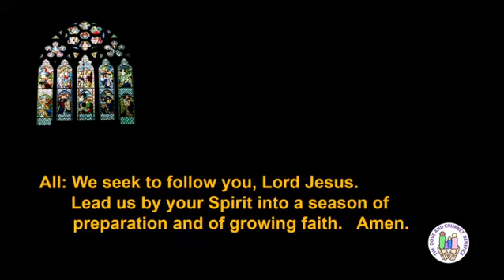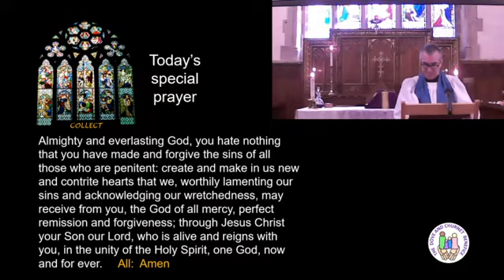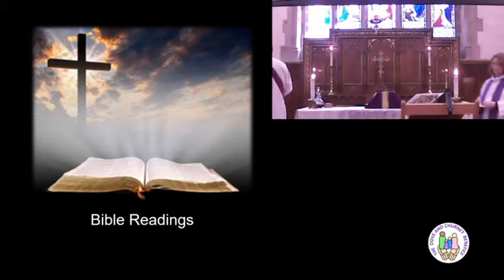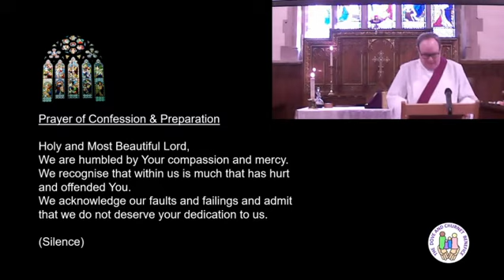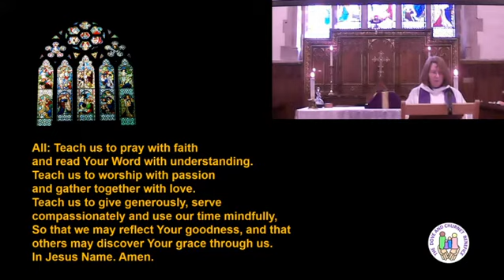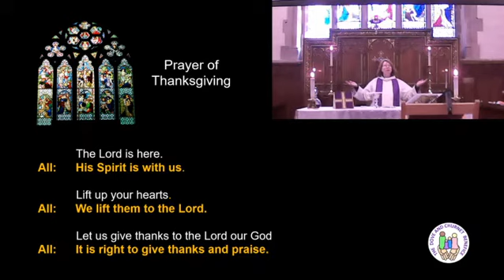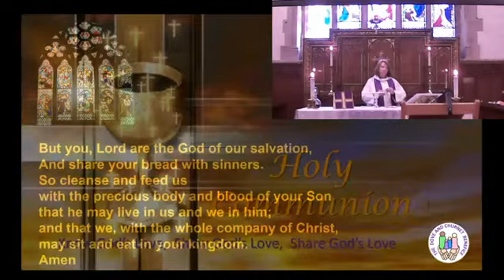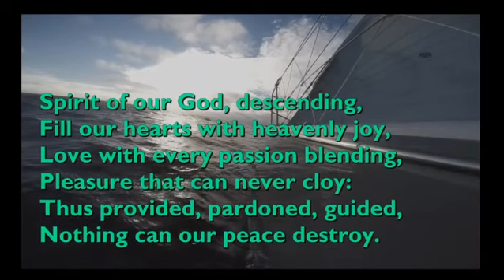Ash Wednesday Communion service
Join us as we start our journey to the cross